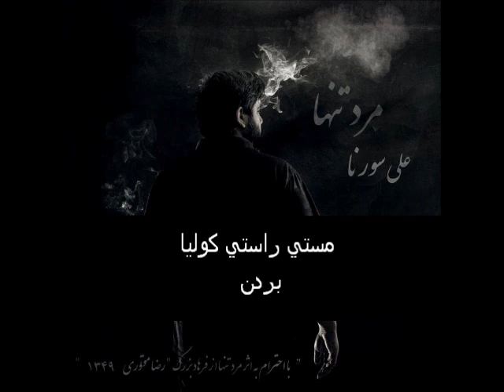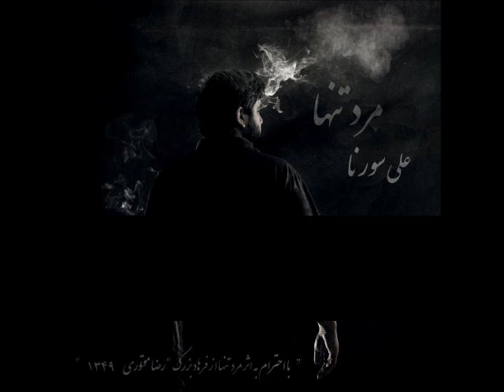Ali Sorena - Masti [LYRICS on SCREEN]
ahang ali sorena az albume
marde tanha be name Masti hamrah ba lyrics